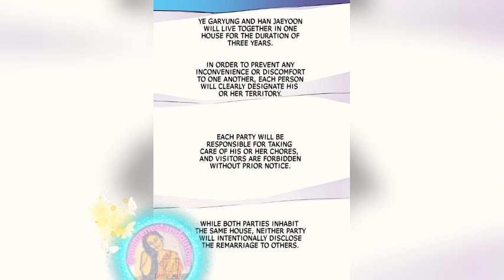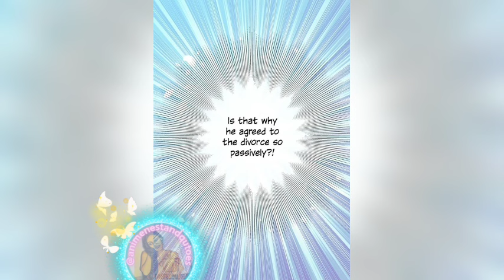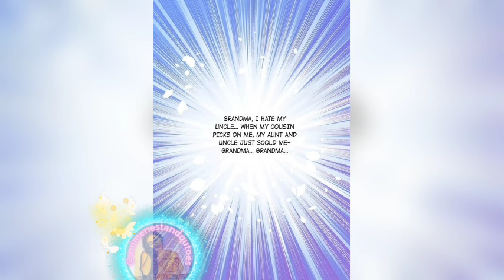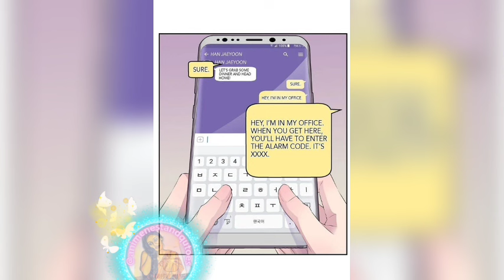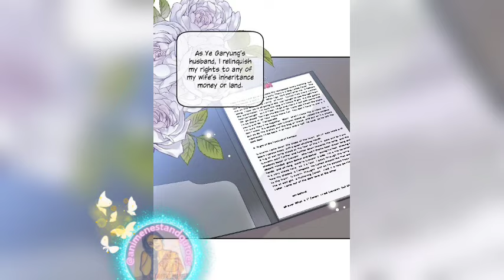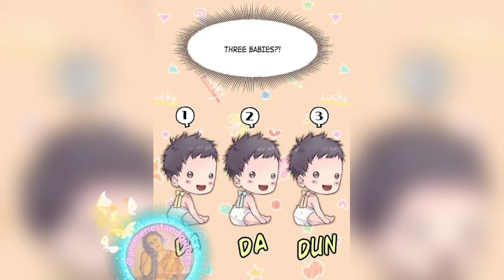She got told she's pregnant with two kids but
she got divorced and again she married to her ex husband, he asked do you want kids and they got three kids loving happily story is light romance
credit:
Author(s)
YEO Woo
Artist(s)
Kim Su Jin
Genre(s)
Drama, Full color, Josei, Manhwa, Romance
Type
 Manhwa